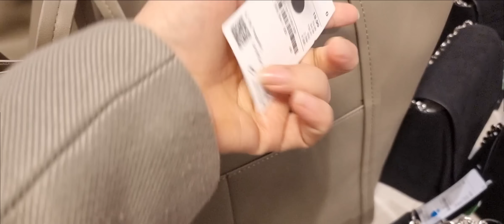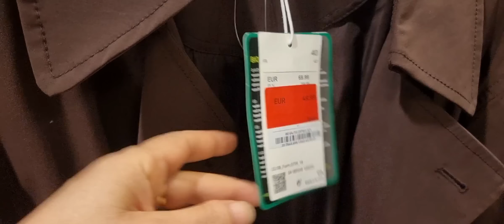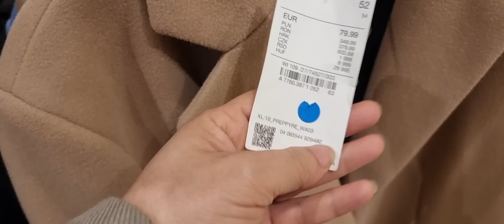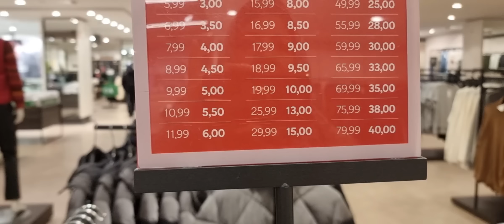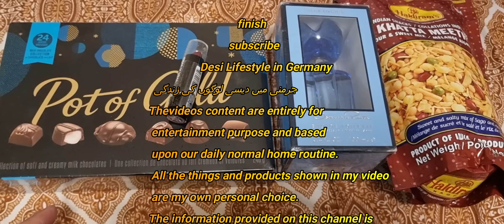AJ Canada Se Ae AIK apni subscriber Sister se mili😊 4K Ultra HD Video//her desi life In germany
*** Mainz City.

***. Canada se AE friend.

*** Alu Wale Pulao.

*** kitchen.

*** Cooking.

*** C&a market visit.

*** Shopping.

*** winter Cote.

*** gift unboxing.

*** Urdu vlog.

*** DESi Vlog.